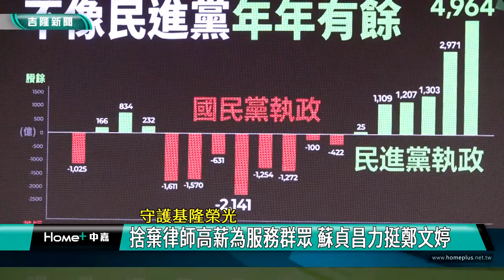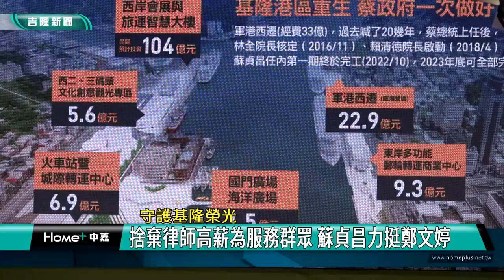在路上 蔡英文|賴清德 總統大選|蘇貞昌 鄭文婷|林右昌 蔡適應|基隆 國門廣場|2024 中嘉新聞|走在民主道路上 蔡英文賴清德基隆接棒造勢 國門廣場萬人空巷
最夯影片在路上三位主角齊聚基隆 蔡英文交棒賴清德 邀國人上車走民主路

大選進入最後倒數階段，選情越來越激烈，最近引發千萬點閱率的競選廣告-「在路上」中的兩大主角，總統蔡英文與民進黨總統候選人賴清德1/8晚上接棒出席基隆國門廣場大型造勢活動，兩位最挺基隆建設的正副總統呼籲基隆市民總統支持賴蕭配，立委支持鄭文婷，政黨票投給民進黨，選對的人走對的路，讓未來基隆城市建設與國家發展都能在既有的基礎上向前邁進。

總統蔡英文一進場，整個國門廣場歡聲雷動久久不息，蔡英文首先提到最近很夯的「在路上」說自己過去所開的台灣這台車在副駕駛的賴清德協助下建設台灣壯大台灣，八年來讓台灣競爭力評比從全球第14名成長到第6名，不只發展全國，也支持地方建設，以基隆市來說林右昌市長任內就推動許多建設，包括國門廣場、軍港西遷、基隆塔、非營利幼兒園、長照補助、1200TPASS通勤月票等就是為了打造基隆成為光榮海洋城市。包括即將核定的基隆捷運等建設自己把這棒交給賴清德與蕭美琴，讓蔡適應交棒給鄭文婷，讓基隆繼續進步，讓台灣走向未來。

在總統好的歡呼聲中，民進黨總統候選人賴清德接棒上台致詞，聲音略顯沙啞卻精神奕奕，賴清德也以「在路上」這部影片為例邀請全民一起上車繼續朝民主這條道路前進。

賴清德表示未來如果當選將與蕭美琴共同以三項團結帶領台灣繼續向前，不分當派打造國家，全民一條心，讓台灣成為世界的台灣。

對於基隆未來發展，賴清德表示已經把林右昌與蔡適應規劃的基隆河谷黃金計畫納入總統政見，包括基隆捷運與社會住宅等將繼續推動，希望打造基隆成為台灣海洋新國門。

一上台就以招牌口號衝衝衝與大家打招呼，前行政院長蘇貞昌以各項數據證明過去八年台灣有很大的進步，而基隆是台灣最重要的城市，台灣人要走向世界的起點也是基隆。在蔡英文總統、賴清德副總統，林右昌市長與蔡適應立委還有自己擔任行政院長時曾經沒落的基隆變成光榮城市，本身也是律師出身的蘇貞昌呼籲市民一起支持為服務市民辭去律師高薪工作的鄭文婷，接棒蔡適應，努力為基隆打拼。

包括內政部長林右昌、僑委會副主委阮昭雄、民進黨前副祕書長林飛帆、立委蔡適應、基隆市議會議長童子瑋等人也輪番上台呼籲基隆市民1/13一定要出來投票，總統支持賴蕭配、立委支持鄭文婷、政黨票投給民主進步黨，三票顧台灣，讓台灣民主贏得最後的勝利。